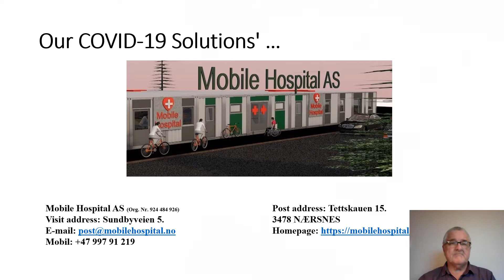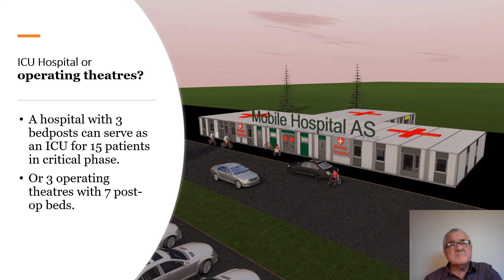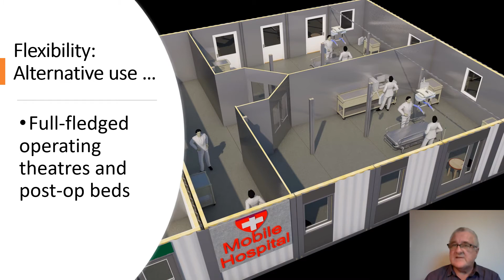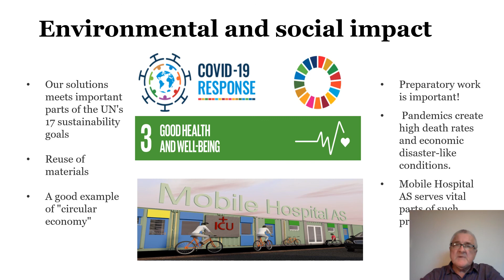Mobile hospital Pitch (in English)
Mobile Hospital Pitch for international markets.